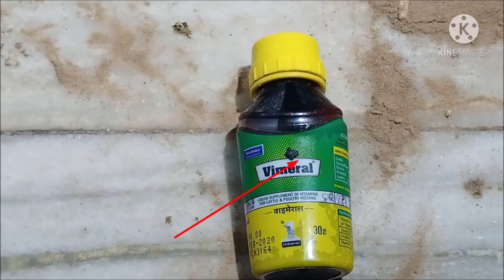Mere kabutaro ko baaj utha ke le gya 😢😭 l Beri ne kabutaro ko Khaa gya pigeondie pigeons 😢😥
Aaj dosto mere kabutaro ko baaj utha kar le gaya aur mai kuch bhi nhi kar saka